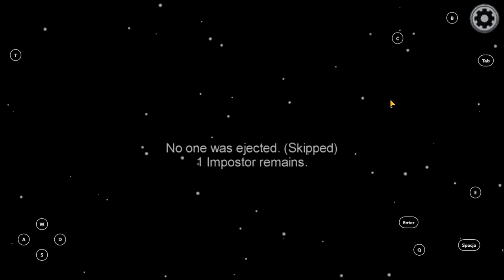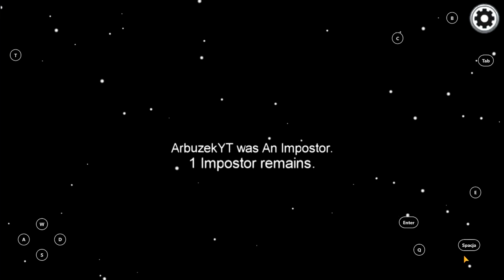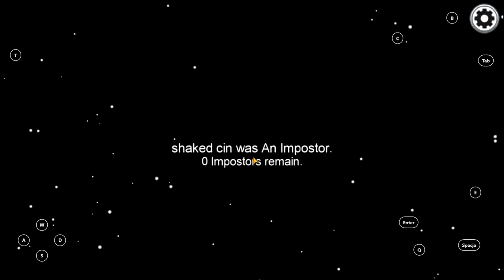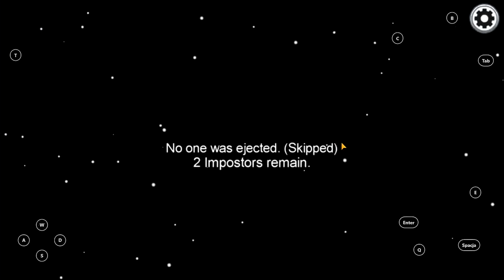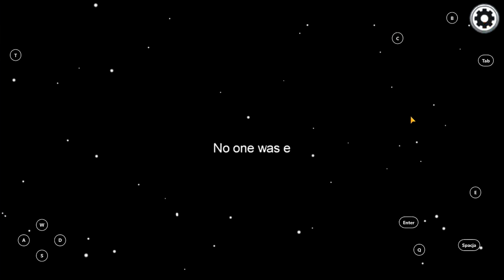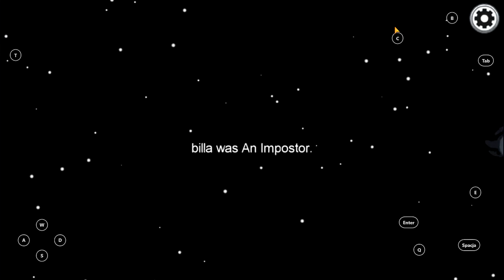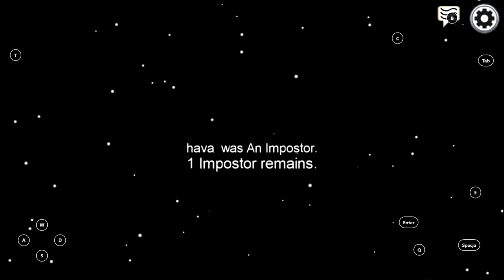Trollujemy ludzi na Angielskim serwerze | Among Us